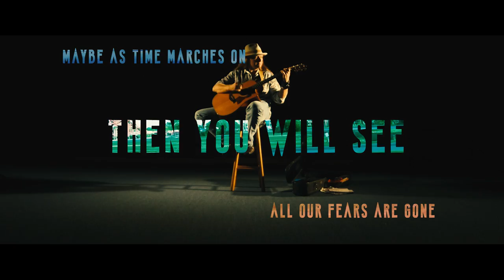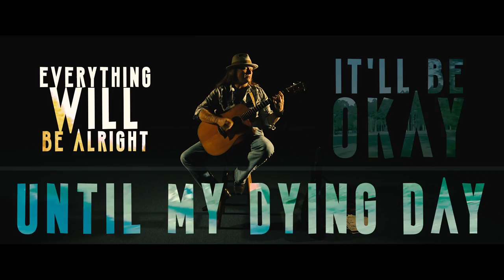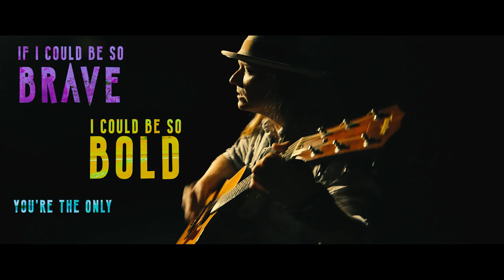"So Brave So Bold" by Matt Parker & The Deacons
Take a look into the eclectic mix of bluesy soul, rock & funk that MPD continuously offers to their fans. With a wide range of rock, blues, alternative and pop music MPD provides a little for every music lover. Matt Parker & The Deacons is a band you must see.
Follow Matt Parker & The Deacons